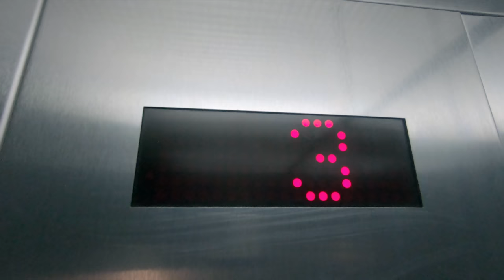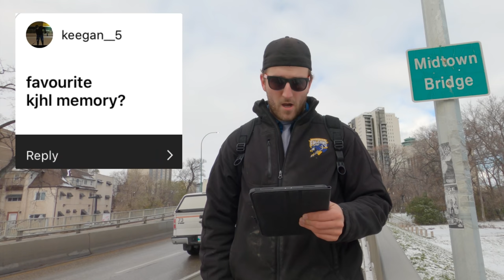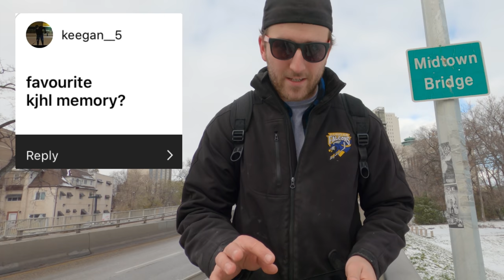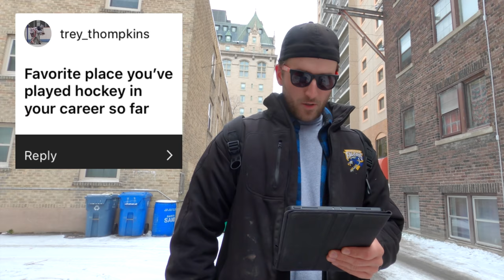1st Day of Pro Hockey Training Camp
My 1st day of training camp in pro hockey. Here is how it went.